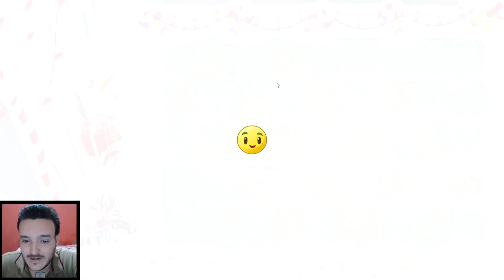EVENTO FESTIVUS 2021 COMPLETO (PLANTS VS ZOMBIES 2)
Olá pessoal, este é mais um video de evento no Plants vs Zombies 2, desta vez joguei por completo o evento Festivus 2021, espero que gostem :D.